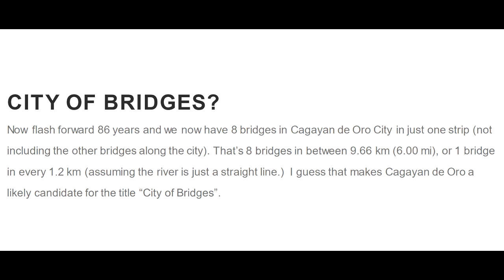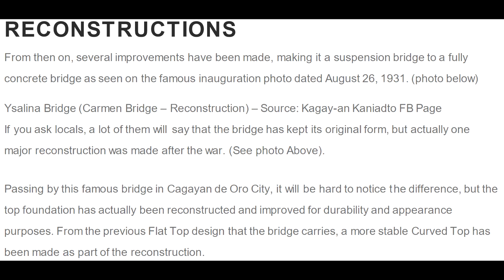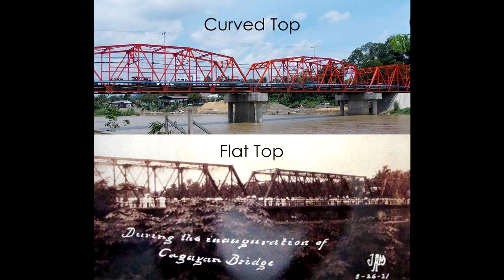The history behind the first bridge in CDO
I've collected references online to construct a historical background of the famous bridge in cagayan de oro city